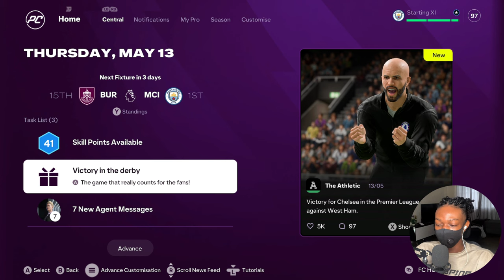BEATING RONALDO & HAALANDS RECORD IN ONE SEASON 😱😱🔥 | FC25 Player Career Mode EP21